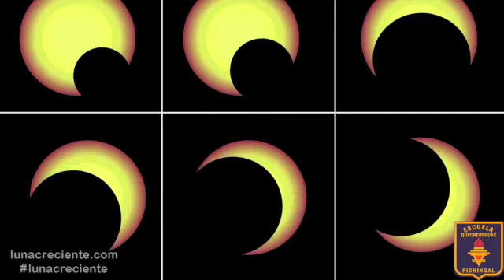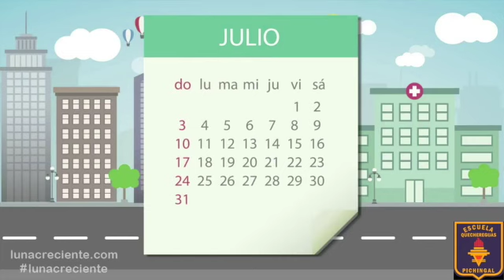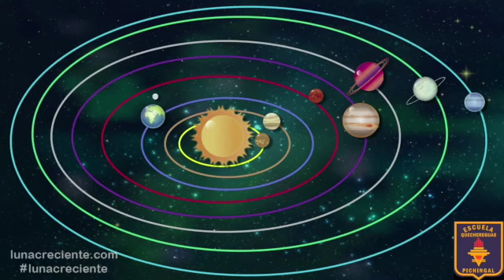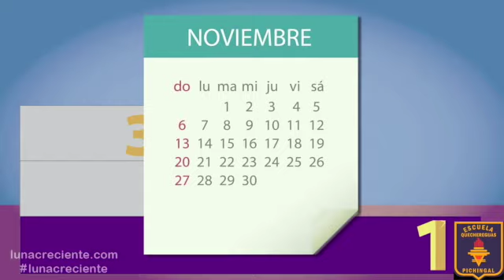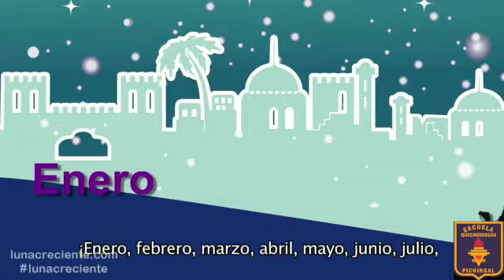Profesora Pia Enero, Historia para 2º año básico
material de apoyo para estudiantes de 2º año básico de la escuela quechereguas de pichingal, marzo 2021